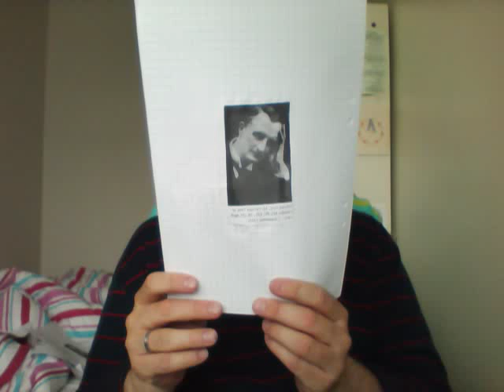Sir Edward Grey: "The Lamps Are Going Out" (August 1914)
The source:  Wikiquote.  Note:  It is debated or doubtful whether British Foreign Secretary Grey ever actually made this remark, but it probably summed up well the serious and sad mood of that moment (World War I was just breaking out).